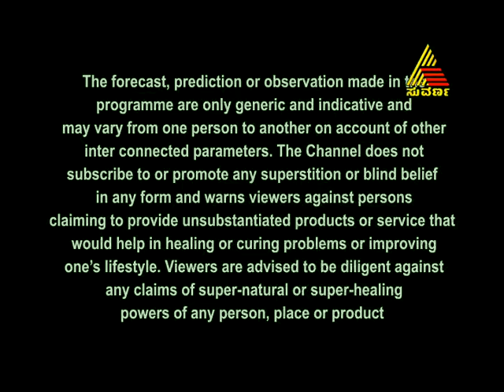Maharshi Darpana - Episode - 23 - 27.8.13